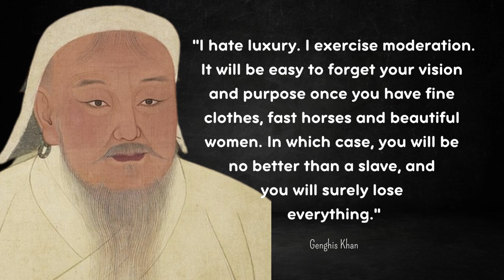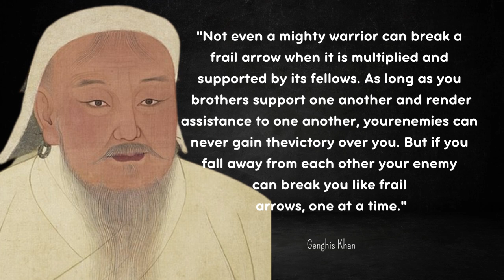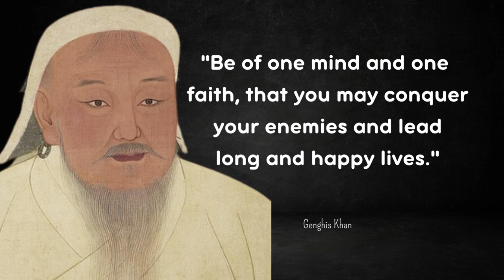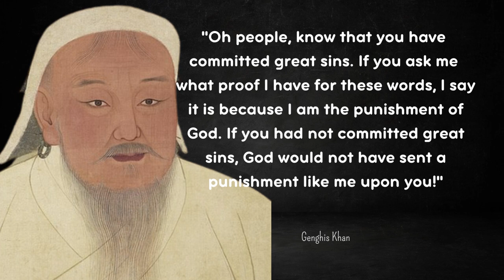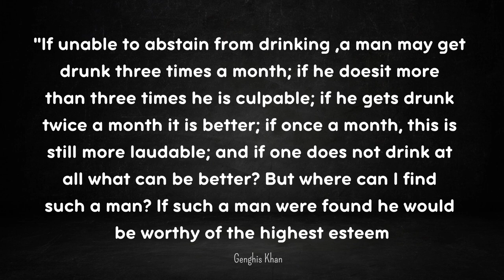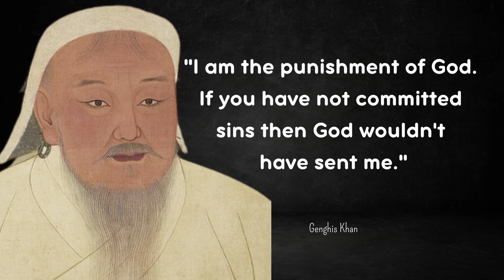Genghis Khan's Hidden Wisdom: Conquer Life's Challenges Now!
Step into the extraordinary world of Genghis Khan, the legendary Mongol conqueror, and uncover the hidden wisdom that propelled him to greatness. In this video, we fuse the lessons of Genghis Khan's life with the remarkable insights of historical conquerors. Explore the secrets to conquering life's challenges with unshakable resolve, ambition, and wisdom.

Join us as we reveal the untold lessons that empowered Genghis Khan's legacy and ignite your own journey to victory!

Genghis Khan, born around 1162 in the Mongolian steppes, emerged from humble beginnings to establish the largest contiguous empire in history. A strategic genius and visionary leader, he united diverse tribes under a single banner, fostering cultural exchange and innovation. Genghis Khan's legacy reflects his ability to overcome adversity, adapt to change, and forge an indomitable spirit. As we delve into his hidden wisdom, we honor the legacy of a conqueror whose principles continue to inspire courage, determination, and success in facing life's challenges.